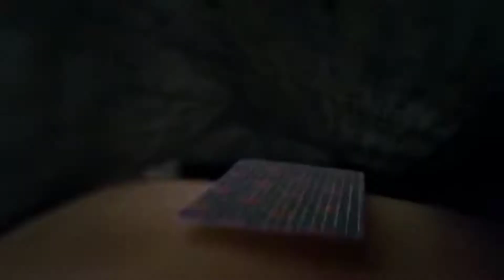I am a Rider | Imran khan Satisfya | Now You See Me 2 Scene | Gaddi Lamborghini | Almxxx 1M views